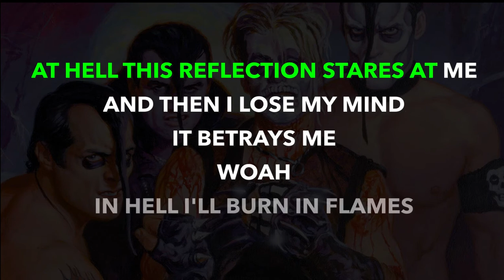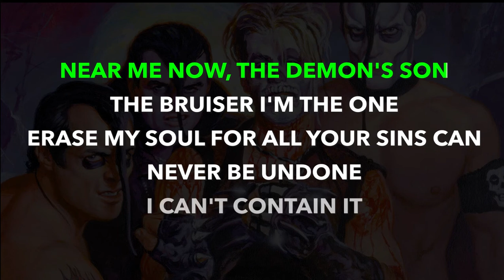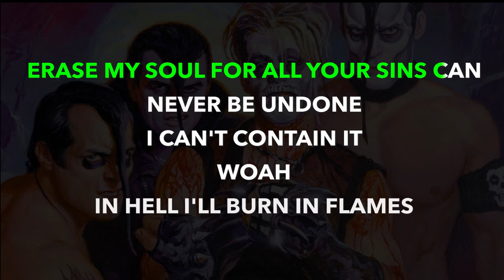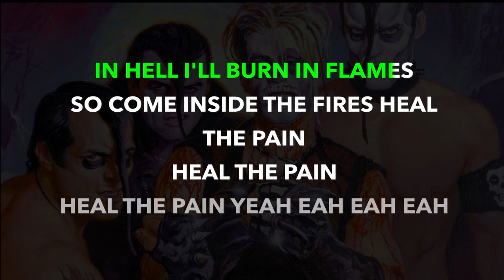(Karaoke) Misfits - Bruiser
Karaoke version of 'Bruiser' by The Misfits.